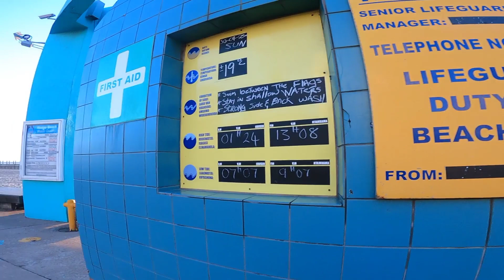Durban Beach Front Early Morning Walk (impressed)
This is Durban beach front early morning. Suprised how many people work out on the beach at this time. It's 2023 in South Africa.
This video was shot second week of May 2023